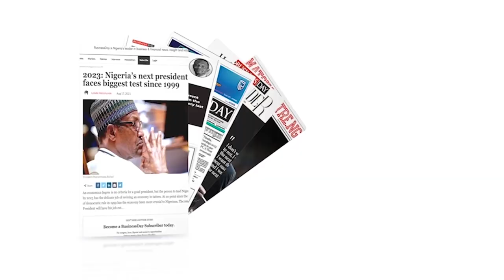Vox pop: Nigerians on the street speak about the upcoming election and naira scarcity.